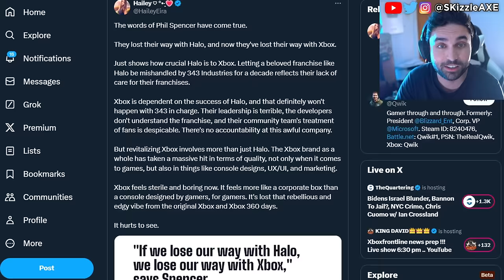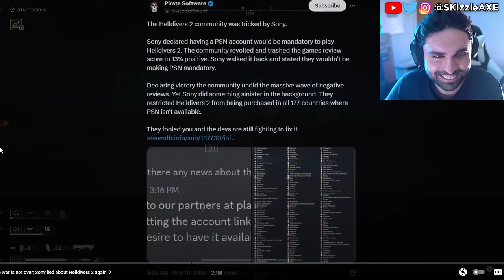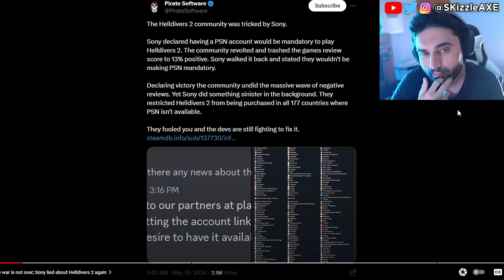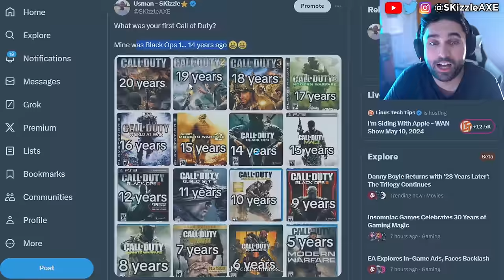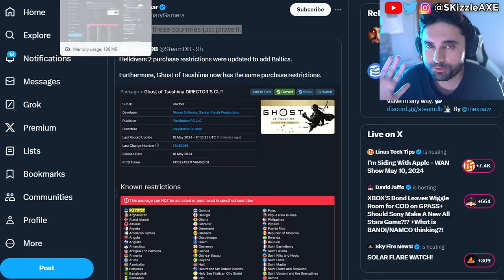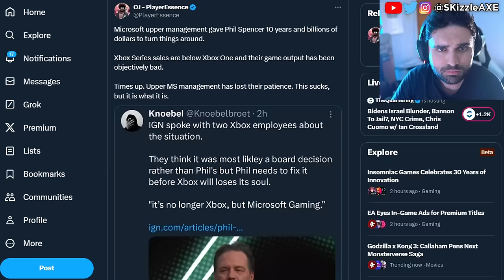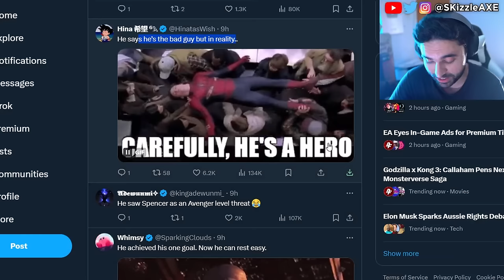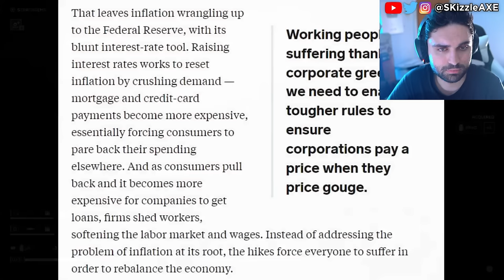They ACTUALLY Just CANCELLED... 😵 - COD, Bethesda and Helldivers 2 + WOKE Gamer Gate, PS5 & Xbox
So while Xbox Shuts Down Four Studios - Incompetence, DEI & Woke Games. We got an update on Sony PlayStation requiring PSN network for Helldivers 2 and Ghost of Tsushima on PC. Call of Duty on GAME PASS: New Leaks Reveal Microsoft's Plans, Big Announcements Coming.  Free Stellar Blade scores a WIN - hope grows that Sony BOYCOTT might actually END the censorship. Henry Cavill REJECTS Woke Warhammer 40K Agenda + Helldivers 2 DESTROYS Western Weirdos. Stellar Blade review by IGN is out and the game is getting censored. Sweet Baby Inc Kills Entire Game Studio. Capcom, Ubisoft Star Wars Outlaws & Tomb Raider has gone woke. IGN now having another meltdown with Stellar Blade. Viewers are upset with Bellular News channel. Black Girl Gamers launches lawsuit. WOKE IGN trashes Stellar Blade for not having "Real Women" in review. Gamer Gate 2 is real as Endymiontv talks about Woke devs and Helldivers 2.